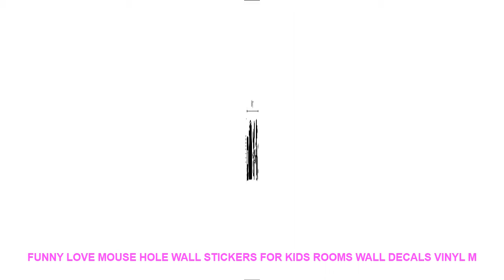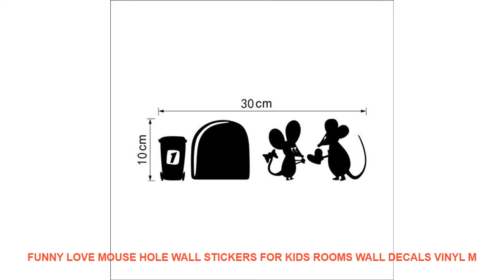Funny Love Mouse Hole Wall Stickers For Kids Rooms Wall decals vinyl M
Style : CREATIVE
Classification : Window StickersFor WallFor Smoke ExhaustSwitch Panel StickersFor Cabinet StoveFor RefrigeratorFurniture Stickers
Pattern : 3D  Sticker
Specification : Single-piece Package
Model Number : E00138
Material : PVC
Theme : Animal
Scenarios : Wall
Censor Code : E00138
Brand Name : LISM

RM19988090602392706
PRODUCT DETAILS:
100% brand new and high quality
Features: Wall Sticker / Removable
Material: PVC
Product sizes: 30*10CM
Quantity: 1pcs
Shape: mouse
Note:
How to use:
7-15 days by epacket.3-10 days by EMS. 3-7 days by DHL
Q2:how long if shipping b

ITOPCG700ACProfessionalCoffeeGrinderElectricCoffeeBeanGrindingMachineCommercialCoffeeBeanGrinder ITOPCG700AC ProfessionalCoffee GrinderElectric BeanGrinding MachineCommercial #